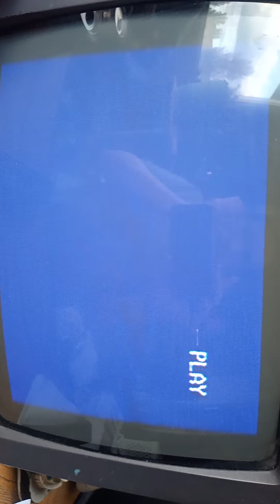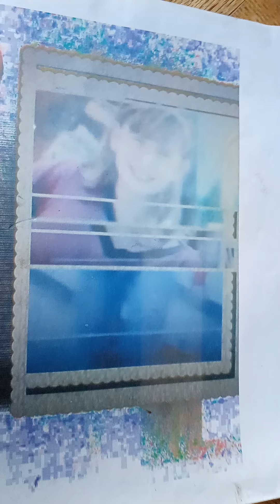YU GI OH enter the Shadow realm Santo Wake up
Santo Wake up there controlling you game a Bond strike down attack